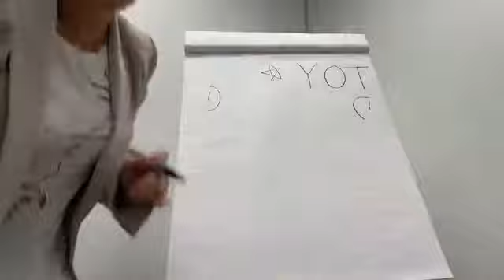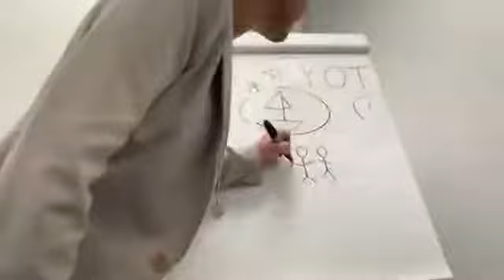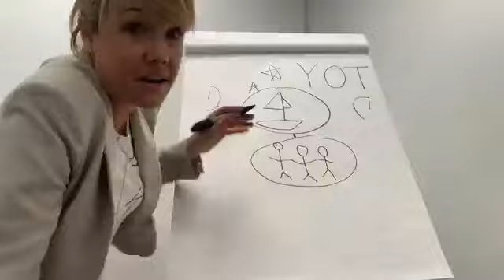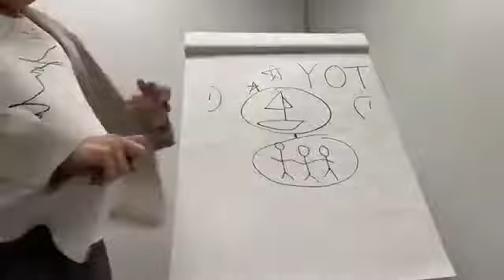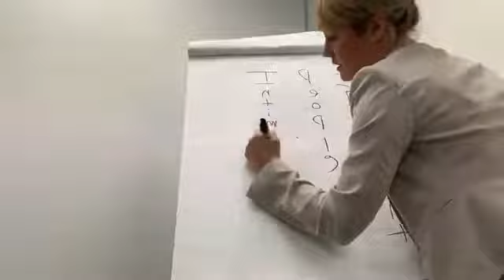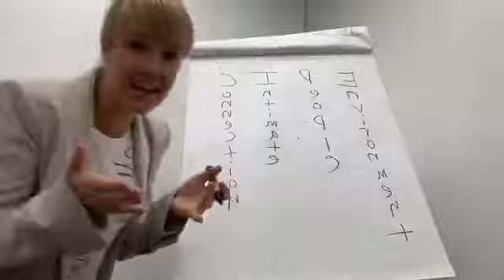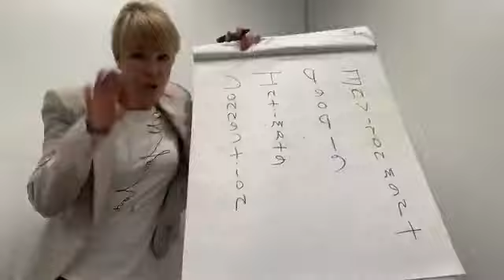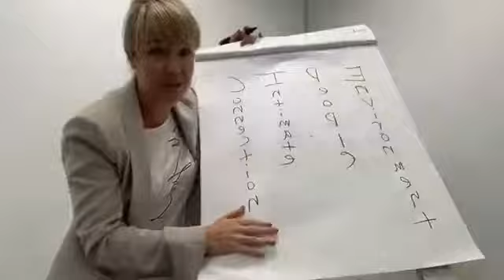WHY join us on a private boat party?!? Here’s why...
PS get your early bird ticket to qualify as a YOT VIP upon arrival. 🛥

Free VIP ticket code - VIP code - SUNDAYYOTTREATS enter it in the link below xx